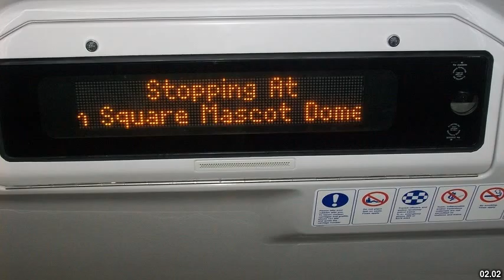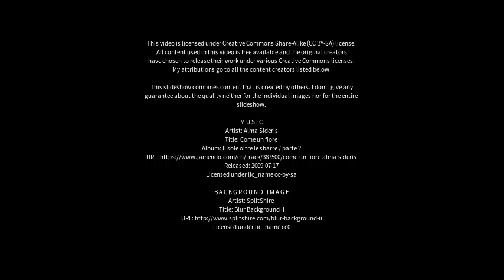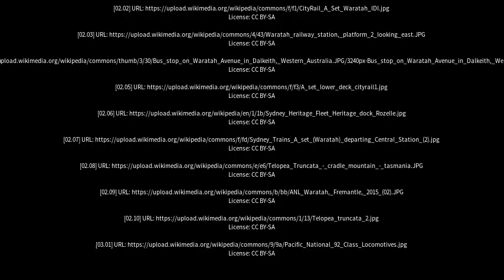Best places to visit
Best places to visit - Waratah (Australia) Best places to visit - Slideshows from all over the world - City trips, nature pictures, etc.